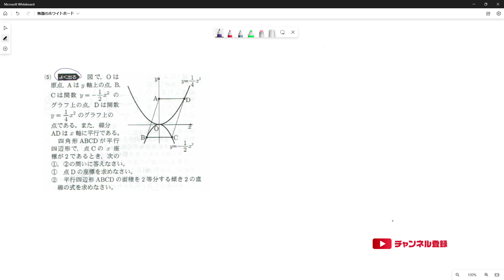【R5年度 埼玉県高校入試】北辰テスト11月予想6 数学-二次関数のグラフの問題の基本 難易度はこのくらい